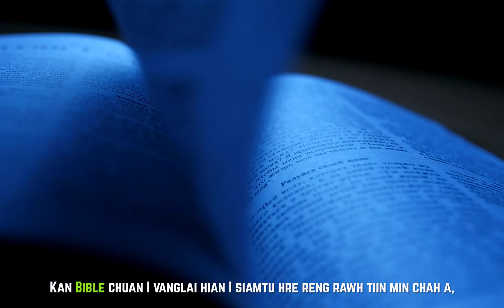cTv#Mizo Bikers/Riders Krismas Thuchah#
Audio Recording : Ace Recording, Khatla East
Video Editing : Tluangpuia Upper Republic Kan thalai puite thihna te kan chhui hian Ruihhlo in a ken tel fimkhur tawk lohna avanga Nunna chan ta te kan va ui em. Thlalaite te Pathian hian a tum hlen chhuak zel tura a duan leh hrin kan nih avangin Kan Nun hi uluk a tul mai bakah, Nun awmzia hi kan hriat ava tul ta em. Kan thalai puite zawng zawng NUN hlutna hre thar theuh turin duhsakna kan hlan vek a che u.